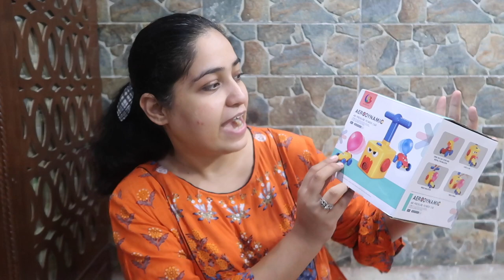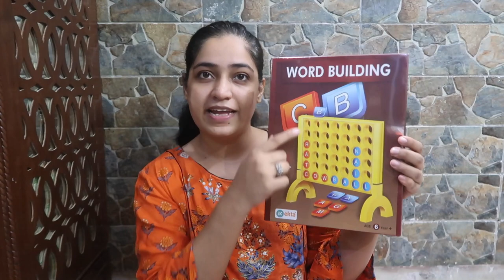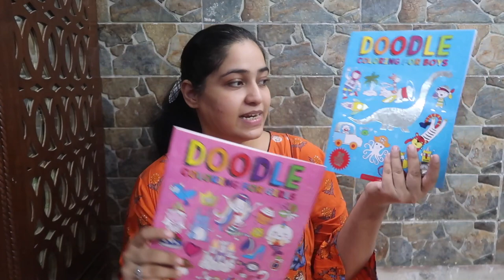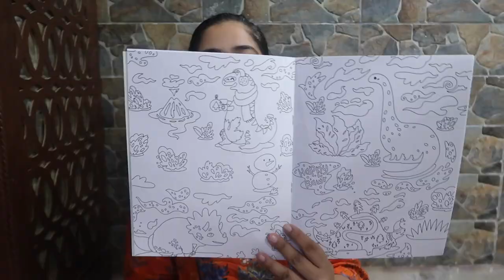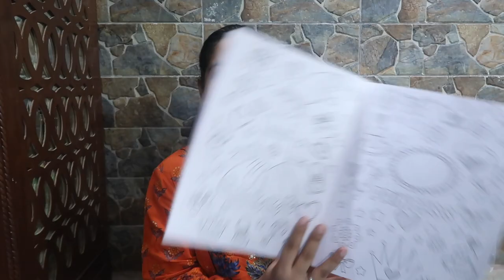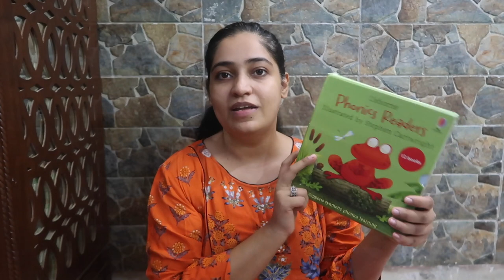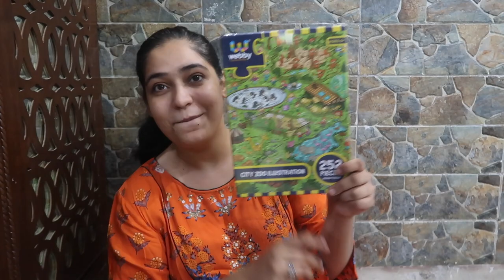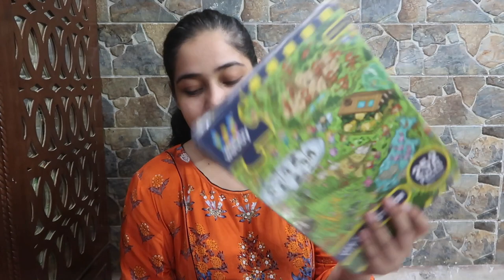DIWALI Ka Dwarpal GIFTS FOR KIDS || New Tradition FOR KIDS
Some amazing gifts that you can buy for your child from Diwali Ka Dwarpal :

1. Webby City Zoo Illustration Jigsaw Puzzle
2. Doodle Coloring For Girls
3. Doodle Coloring For Boys
4. My First Encyclopedia
5. SmartoKids Activity Box
6. Phonics Readers Boxset

Stand a chance to win 'The Mystery Of Diwali Ka Dwarpal' during the 21 days of Diwalog 2021

NOTE : SINCE WE ARE TOO CLOSE TO DIWALI, IT WILL NOT BE POSSIBLE TO SEND THE BOOK TO THE WINNER BEFORE DIWALI . INSTEAD WE WILL BE SENDING AN EXCLUSIVE DIWALI KA DWARPAL MERCH ITEM . IF HOWEVER THE WINNER IS OK WITH GETTING THE BOOK POST DIWALI WE WILL BE HAPPY TO SEND THAT TOO.

2. Giveaway Winner's will be announced in the next day vlog's description box. WInner's are requested to send screenshots of them following both the instagram pages from the same google account that they use to comment.

WINNER :   RichaMukuadi420
Please follow all instructions given above. Congratulations!

Roli

​'The Mystery Of Diwali Ka Dwarpal'

The Mystery Of Diwali Ka Dwarpal, by Roli Gaur Vashisht, is a book meant to excite little kids for Diwali, by introducing them to a fun and loving character. The book encourages them to clean up , while starting a kid-centric Diwali Tradition.

Diwalog 2019 : Didn't do , Ishanvi was just born

For all our Toys, Kids Equipment and Book
LINKS TO
1. Toy Storage
2. Toy Storage 2
3. Booster Chair ( High chair for baby)
4. PLAYMAT
5. Step Stool For Kids
6. Baby Monitor
7. Amazon Alexa For Kids
8. Toys and Books

Skincare For New Born Baby :
1. Body Wash
2. Shampoo
3. Cream

FAQ :

1. What is this channel about ?
RGV Love is an Indian Mommy Vlogging Channel , about the Daily routine of an Indian  SAHM mommy of two kids .

2. What does RGV stand for?

3. When were your son and daughter born?

4. Vlog Kaisey Kartey ho ? Kya use kartey ho?

Much Love,
Roli
RGV Love